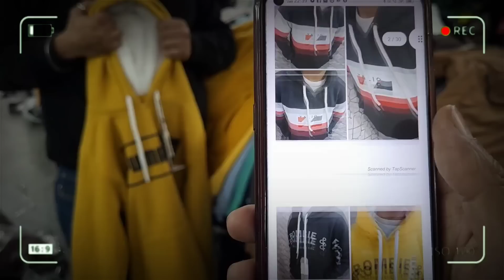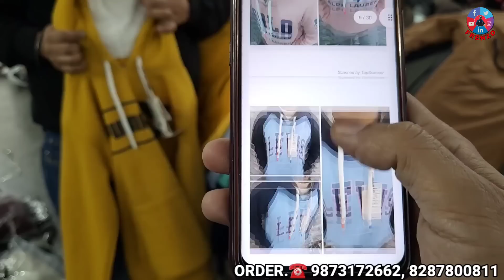Hoodie SALE😱₹999 में 3 ले जाओ | Imported Tracksuit 999/-System hang SALE | Bast winter clothes sale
Hoodie SALE😱₹999 में 5 ले जाओ | Imported Tracksuit 999/-System hang SALE | Bast winter clothes sale

Shop details:

RETAIL BY VIVAAN
Timings: 11:00 am to 09:00 pm
Seven days open
WZ-29/ Todapur Dasghara
Land mark:  PNB (ATM)
Near Rajindra palace metro station
New Delhi-110012

Warning

यह वीडियो केवल शिक्षा के उद्देश्य से / बाजार की जानकारी से संबंधित है।  "FRENZO STYLE" व्यवसाय में किसी भी प्रकार के लाभ और हानि के लिए जिम्मेदार नहीं है / यह आपकी जिम्मेदारी है कि कुछ भी खरीदने से पहले सुनिश्चित करें / किसी भी तरह के व्यवसाय से पहले अपनी तरफ से बाजार पर शोध करें।

Welcome to
FRENZO STYLE

Additional Tags (related to videos on the channel ) :

Description
Mens wear wholesale market,